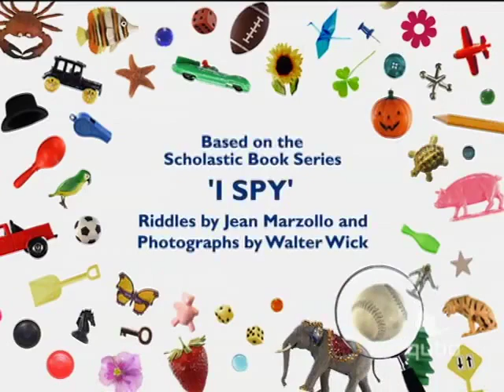Qubo Channel: I Spy (first 2 minutes) (July 10, 2015)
6AM - I Spy (partial)